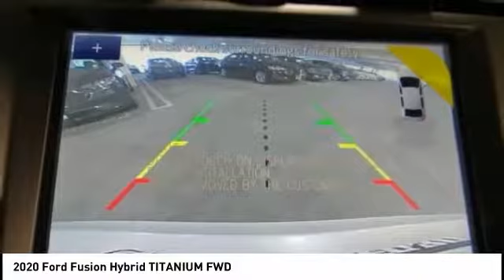2020 Ford Fusion Hybrid North Hollywood,Los Angeles,San Fernando Valley,Glendale,Burbank G00051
2020 Ford Fusion Hybrid TITANIUM FWD

5500 Lankershim Blvd.

SUNRISE FORD NORTH HOLLYWOOD, PROUDLY SERVING NORTH HOLLYWOOD, LOS ANGELES, SAN FERNANDO VALLEY, GLENDALE, BURBANK, AND SURROUNDING CALIFORNIA LOCATIONS THIS 2020 Ford FUSION HYBRID IS EQUIPPED WITH A , TRANSMISSION, AND RECEIVES AN ESTIMATED 43 City/41 Hwy MPG. NORTH HOLLYWOOD CALIFORNIA 91601. White 2020 Ford Fusion Hybrid Titanium FWD eCVT I4 43/41 City/Highway MPG